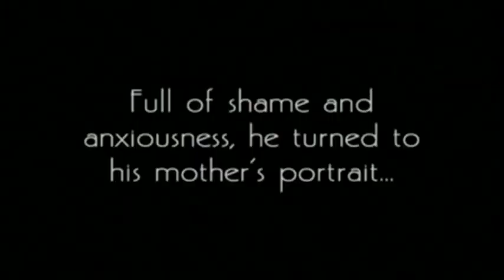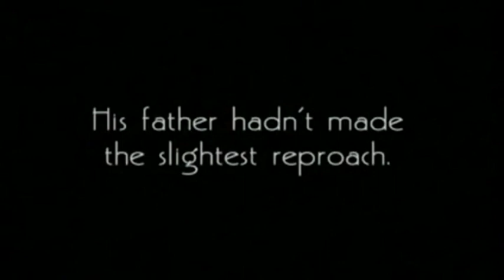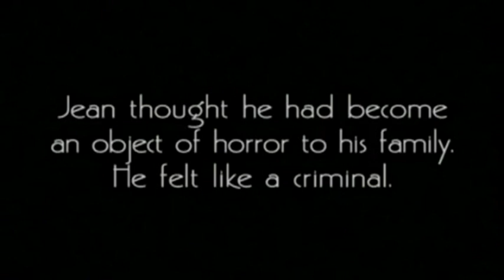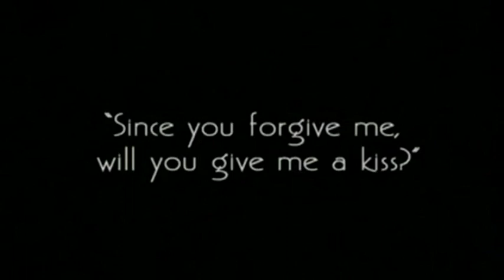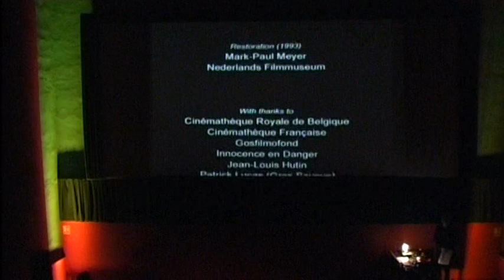Modern Silence Film Festival, Visage d'enfants - Faces of children (1925., J. Feyder) Part 4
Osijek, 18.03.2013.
Music selected and presented by Vladimir Miler.